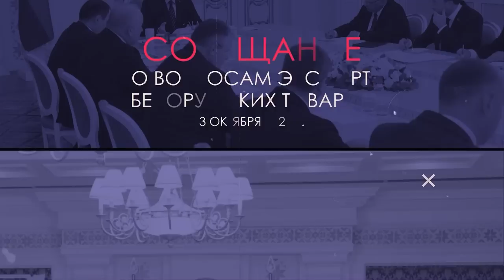Лукашенко: В этой ситуации рот надо зашить и молчать! // Общение со СМИ | ПОЛНОЕ ВИДЕО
[ENG SUB] Так почему Маск нам больше не нужен? О чём Лукашенко говорил с зарубежными делегациями? Какая просьба поступила к Наталье Кочановой от Президента? Может ли в Беларуси повториться 2020-й год? Обо всём этом и многом другом смотрите в новом выпуске проекта "НЕДЕЛЯ ПРЕЗИДЕНТА".

00:00 Интро;

00:19 ДОКЛАД ПРЕДСЕДАТЕЛЯ СОВЕТА РЕСПУБЛИКИ НАТАЛЬИ КОЧАНОВОЙ | 2 октября, 2023

00:24 "Рассказывать мне о законотворческом процессе смысла нет!"
02:04 "Очень горячая четвёртая тема!"
03:28 "92% законов приведены в соответствие с обновлённой Конституцией!"
03:58 КОММЕНТАРИЙ ПО ТЕМЕ | Про законы, выборы и работу в Совете Республики;

09:17 СОВЕЩАНИЕ ПО ВОПРОСАМ ЭКСПОРТА БЕЛОРУССКИХ ТОВАРОВ | 3 октября, 2023

09:47 "Совещание носит контрольный характер! К сожалению!"
11:08 Про международные рынки и "самое узкое место";
12:16 Что Лукашенко поручил подготовить к встрече с Путиным?
13:27 Про калийный рынок и утонувшую идею;
14:32 "Умеем мы продавать! Но…"
15:55 "Опять же, разночтения!" // Про порты;
16:47 КОММЕНТАРИЙ ПО ТЕМЕ | "Глава государства абсолютно чётко и ясно дал понять…"

18:21 ВСТРЕЧА С ПОСЛОМ БЕЛАРУСИ В РОССИИ ДМИТРИЕМ КРУТЫМ | 3 октября, 2023

18:59 "Ваше дело, как вы будете планировать эту работу!"
20:43 КОММЕНТАРИЙ ПО ТЕМЕ | "Чтобы эта комиссия не мешала директорам работать!"

21:43 ВСТРЕЧА СО СПИКЕРОМ ПАРЛАМЕНТА (ЖОГОРКУ КЕНЕША) КЫРГЫЗСТАНА НУРЛАНБЕКОМ ШАКИЕВЫМ | 5 октября, 2023

22:19 "Вроде бы страны не гигантские!" // Про многополярность;
23:35 "Не умеем производить так, как вы!"
25:13 "Закрытых тем нет!" // Про Кыргызстан и кыргызов;
26:03 "Вы, когда играете в хоккей, мы тоже восхищаемся!" С чем Шакиев поздравил Лукашенко?

27:36 ВСТРЕЧА С ГУБЕРНАТОРОМ УЛЬЯНОВСКОЙ ОБЛАСТИ РОССИИ АЛЕКСЕЕМ РУССКИХ | 5 октября, 2023

27:53 К чему Лукашенко трепетно относится?
29:57 "Все необходимые решения на уровне глав государств приняты!" // Про кооперацию;
31:15 "Тоже обсуждали эту тему с президентом Путиным!"
33:02 "Если вам это интересно – мы готовы вместе поработать!"
33:47 "Нам, наверное, хватит обслуживать заказы только западных компаний!"
34:15 "Пользуясь случаем, хочу вас поблагодарить!" // Про здравоохранение и образование;
35:25 "Нам, думаю, незачем конкурировать!"
38:25 КОММЕНТАРИЙ ПО ТЕМЕ | "Наметили дополнительные точки соприкосновения, где мы можем друг другу помочь!"

41:34 РАБОЧАЯ ПОЕЗДКА В БРЕСТСКУЮ ОБЛАСТЬ | 6 октября, 2023

41:44 "Изучили опыт ведения боевых действий в зоне СВО!" // Доклад Хренина;
44:48 "Почему именно ЭТО место мы выбрали?"
45:45 "То есть вы вниз закопали вагон?" // И вот, что там внутри!
48:08 "Никакой показухи, мужики!"
49:10 "Конкретно как это происходит?" // Про контрбатарейную борьбу;
50:31 Кадры учебной тренировки!
51:39 КОММЕНТАРИЙ ПО ТЕМЕ | Хренин: Необходимо идти именно через укрепрайоны!

53:53 ОБЩЕНИЕ С ЖУРНАЛИСТАМИ | 6 октября, 2023

53:57 "Разница здесь колоссальная!" // Про соседей, которые "плохо себя ведут";
56:19 "Ребята наши с удовольствием с ними тренировались!"
59:12 Про отказ США финансировать Украину;
1:00:11 "Первый этап провалился!" // Про контрнаступление;
1:02:08 Зеленский ведёт себя правильно?
1:04:38 "Это я говорю вам точно!" // Про единство Европы и Америки;
1:05:46 "Вот такая война сейчас на территории Украины!" Надо остановиться?
1:06:41 "Они уже атакуют!" Про русских;
1:07:32 "Достанут красную кнопку и положат на стол!" / Про нагнетание конфликта;
1:09:22 "Литовцы же должны понимать, что они от этого ничего не получат!" Про отгрузку танков;
1:10:46 "Такой позиции придерживаются и дипломаты!" // Про выборы в Польше;
1:12:36 "Это холуи Вашингтона! Увязшие по уши!"
 1:13:51 "Безумство!" Про власти Польши и полный провал Варшавы;
1:15:33 "Вот уйдёт Байден…" И что тогда?
1:16:23 "Категорически поддерживаю существование Европейского Союза!"
1:17:48 "Умные люди!" Про снос стены на границе с Беларусью;
1:18:29 "Уже и белорусы поняли!" Про миграционный скандал;
1:20:28 "Они же убивают их и на нашу территорию выкидывают!"
1:21:01 Как мы вмешиваемся в выборы в Польше? // "Наоборот, открыли им границу!"
1:23:08 "Никто их не хватает на границе!" Про «вербовку» белорусскими спецслужбами;
1:24:26 "Я и слушать не хочу, кто там говорит «поназначаем своих»!"
1:27:47 "Под плинтусом кто-то сидит!" Про фонды, которых почти не осталось;
1:28:20 "Для меня это главное! Оставить 25-30%!"
1:28:59 2020-й может повториться?
1:30:54 "Конечно, и люди виноваты!" // Про убийство трёхлетнего мальчика в Слуцке;
1:32:51 Как можно контролировать семьи с детьми?
1:33:51 "Ещё ни одной копейки на счетах этого фонда нет!" Про "Фонд Первого".